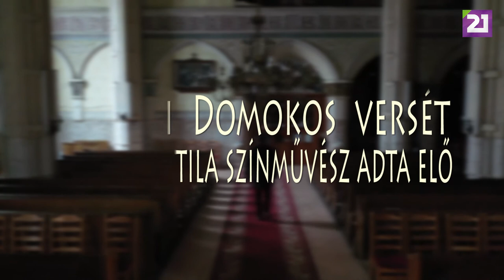TV21 UNGVÁR - VERSEK KÉT PERCBEN. SZILÁGYI DOMOKOS: KARÁCSONY